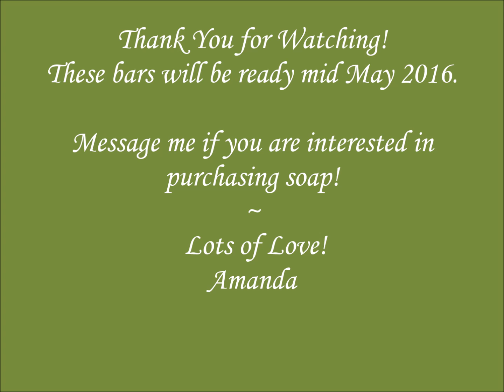Cutting "Grand Gardenia" | Texas Sunset Soaps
"Grand Gardenia" Cold Process Soap
Scent: White Gardenia (medium/strong scented)
Colloidal Oatmeal and Milk Powder additive.

Message me if you are interested in purchasing soap or wanting another type of soap!

This video is not a how-to. This is just another outlet to share my joy of soap making.
Kai_Engel_-_03_-_Rainfall_Serenade